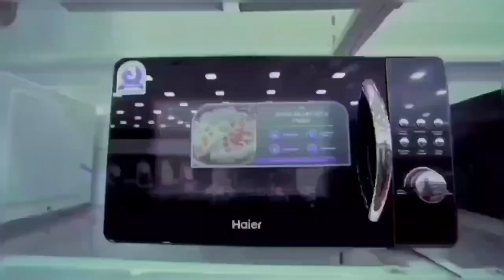കരുവന്നൂർ കോൺഗ്രസ് നടത്തുന്ന പദയാത്ര ഉദ്ഘാടനം ചെയ്ത് എം.പി മുരളിധരൻ മാധ്യമങ്ങളെ കാണുന്നു.